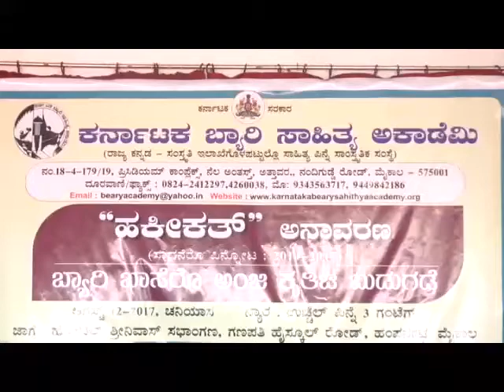Beary Academy- A.C Bandari 12-8-2017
Capman Media